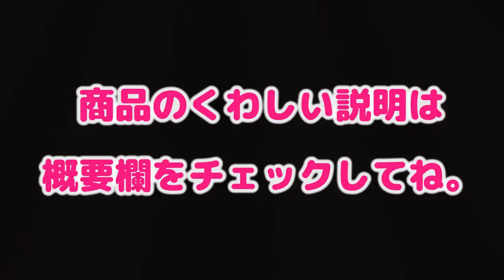【アマゾン】で発見！超お得♪ディズニーツムツムガチャガチャミニ消しゴム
【商品の購入はコチラ】